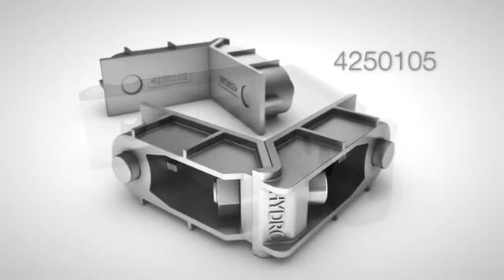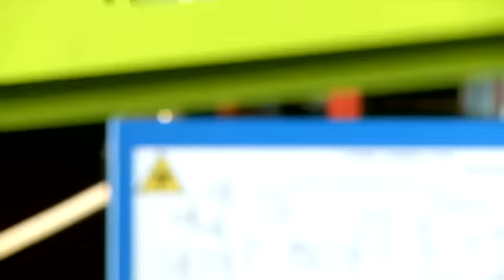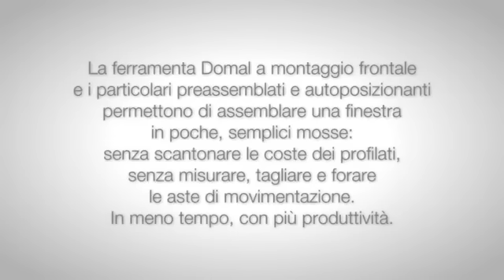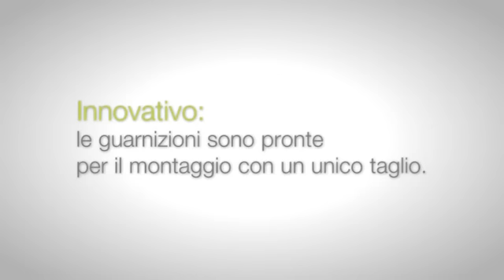Cửa nhôm kính, xingfa aluminium, ĐT: 0916 332 334 vách ngăn nhôm kính, báo giá cửa nhôm kính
Giới thiệu
Công Ty Cổ Phần Xuất Nhập Khẩu Và Xây Dựng Thuận Phát thành lập ngày 10 tháng 11 năm 2011. Ngành nghề kinh doanh chính: Vật liệu nội ngoại thất trong nghành xây dựng.

Bằng năng lực nghiên cứu và ứng dụng của mình, Công Ty Thuận Phát đã đáp ứng được nhu cầu ngày càng đa dạng của Khách hàng. Các sản phẩm chính của Công ty bao gồm: Mặt Dựng Nhôm Kính - Cửa Nhôm/ Cửa Nhôm Kính - Cửa cuốn - Cửa Kính Cường lực, Thủy Lực - Kính nội thất - Kính Ngoại thất -
Mặt Dựng Aluminium - Composite - lam chắn nắng ... Với yêu cầu ngày càng phát triển và chuyên môn hóa, đội ngũ kĩ thuật được đào tạo và huấn luyện chính quy bởi các chuyên gia hàng đầu trong sản xuất, Quý khách có thể tin tưởng vào dịch vụ sau bán hàng của công ty khi mua sản phẩm. Bên cạnh hoạt động sản xuất kinh doanh hiệu quả, nhiều năm qua, công ty luôn thực hiện phương châm "Uy tín - chất lượng - hiệu quả", Thuận Phát luôn mang lại cho Quý khách những sản phẩm chất lượng có độ ổn định cao.
CÔNG TY CỔ PHẦN XUẤT NHẬP KHẨU VÀ XÂY DỰNG THUẬN PHÁT
Số 27 liền kề 17, KĐTM Văn Khê - Hà Đông - Hà Nội

Products

• Cửa cuốn
• Cửa Nhôm/ Cửa Nhôm Kính
• Mặt Dựng Nhôm Kính
• Cửa Nhôm Xingfa
• Vách nhôm Xingfa
• Cửa Nhôm Việt Pháp
• Cửa Kính Thủy Lực
• Mặt Dựng Aluminium - Composite
• Cửa nhựa Lõi Thép uPVC
• Cửa Kính Tự Động
• Cửa Nhôm Kính Cao Cấp